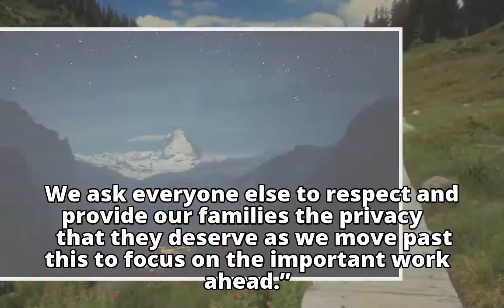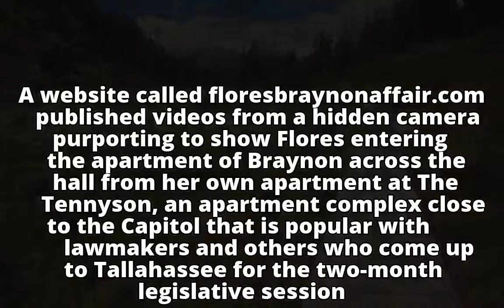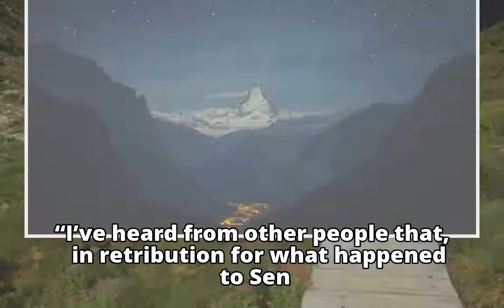South Florida state senators acknowledge extramarital affair